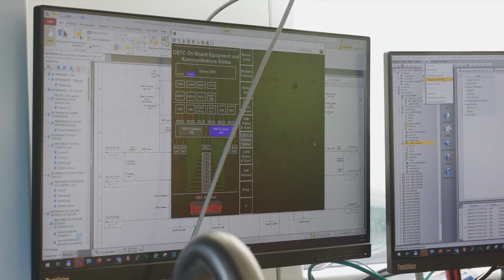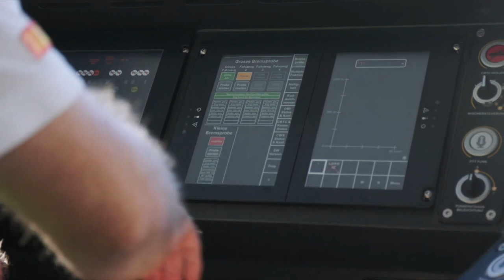Peter Spuhler zur Waldenburgerbahn - Entwicklung - Realisation und Zukunft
Wir sprachen mit Peter Spuhler Verwaltungsratspräsident Stadler Rail AG nach dem Eröffnungsevent der neuen Waldenburgerbahn. Er betonte das in einem ganz wichtigen Momenten die BLT im hart umkämpften internationalen Wettbewerber die Stadler Rail AG in eine neue Positionen gebracht hat. Die neue Waldenburgerbahn ist die modernsten Meterspurbahn Europas, dies sei ein wichtiger Schritt für Stadler Rail. Die neue Waldenburgerbahn ist technisch gesehen der letzte Schrei !